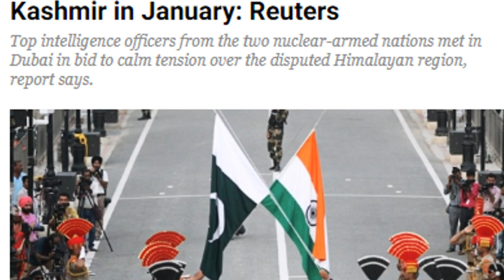RAW-ISI Secret Meetings? Pakistan India Talks I by Kaiser Khan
Video by norbert yanzon from Pexels

Video by Jahangir Mughal from Pexels